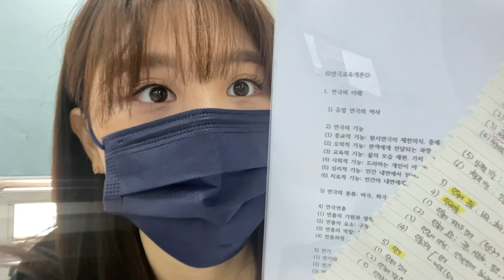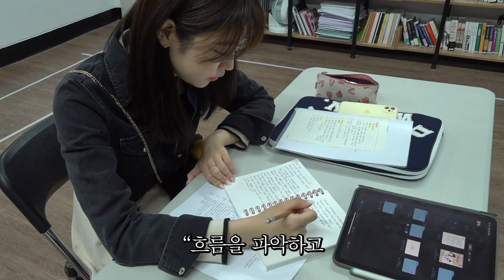짧은대본 동덕 역 조현정을 만났다 [웹드스틸러]